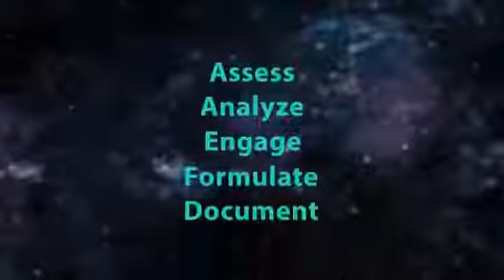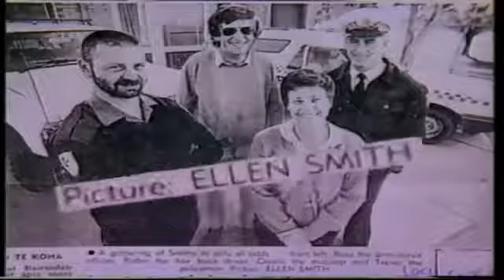The Ghosts of Kangaroo Island Documentary